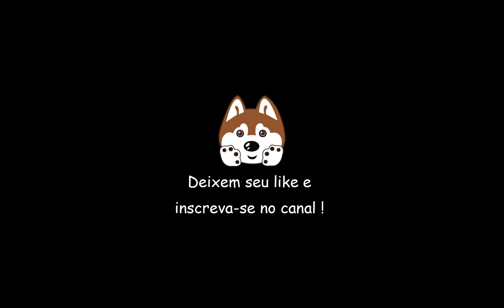TOP| Qual raça de cachorro você gosta mais？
Qual raça de cachorro você gosta mais? Deixem seu comentários!